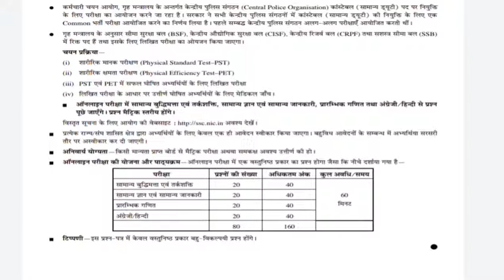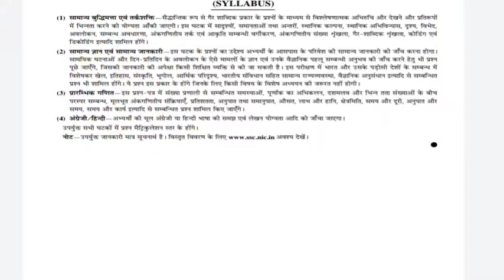SSC GD New vaccancy photo date and age relaxation details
AMAZON
SSC GD CONSTABLE GUIDE 2022
SSC GD CONSTABLE PRACTISE SETS 2022

ssc gd new vacancy latest update
SSC GD Online form start

ssc gd vacancy 2022, ssc gd new vacancy 2022-23, ssc gd upcoming vacancy, ssc gd new vacancy latest update, ssc gd new update, ssc gd notification 2022, ssc gd age limit, ssc gd height, ssc gd online classes, ssc gd strategy, ssc gd ki taiyari kaise kare